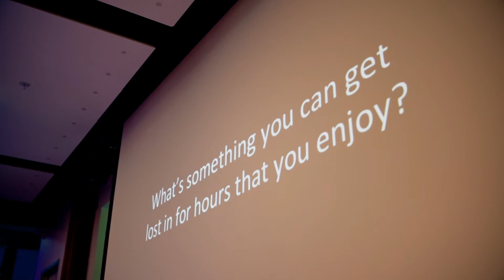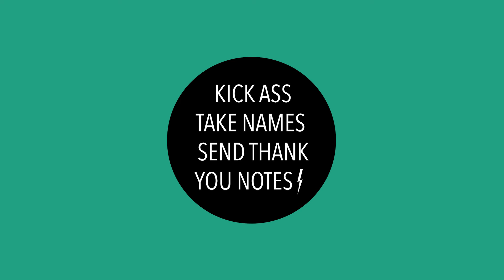Women Catalysts: Get ahead without losing your heart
Let’s face it: networking has its downsides. It can feel awkward, draining, and downright phony. But not at Women Catalysts. Learn how their events inspire real connection and bold action in this fun three-minute watch.

ABOUT WOMEN CATALYSTS
Women Catalysts is a San Francisco community for people who want to get ahead without losing their heart. At their events, you'll meet other women living and working with purpose, help raise money and awareness for good causes, and hear stories from incredible women speakers who are making it happen.

PRODUCED BY FORWARD FILMS
Forward Films is a small San Francisco-based company that tells real stories about organizations out to do good.